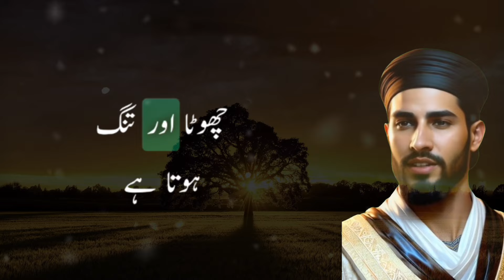sadqa karna har bhala ko talata hai || islamic aqwal | alyan atif voice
1) Motivational quotes
2) Inspirational quotes
3) Best quotes ever
4) Life quotes motivation
5) Aqwal e Zareen in urdu
6 ) Inspirational Hindi Quotes